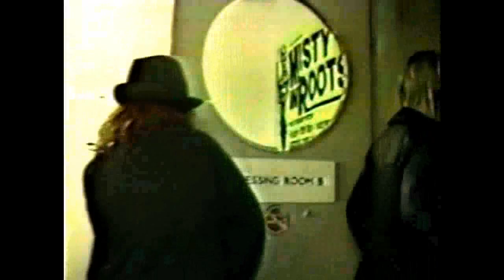Nirvana - Tour Footage October 1990 (Parte 2)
Te invito a mirar visuales de mi banda
DESCARGATE EL DISCO DE MI BANDA